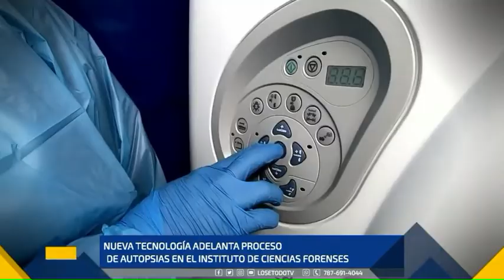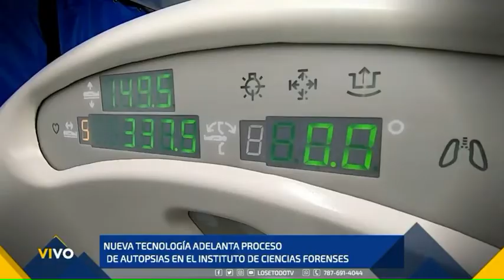CONOCE EL PROCESO DE AUTOPSIAS EN EL INSTITUTO DE CIENCIAS FORENSE